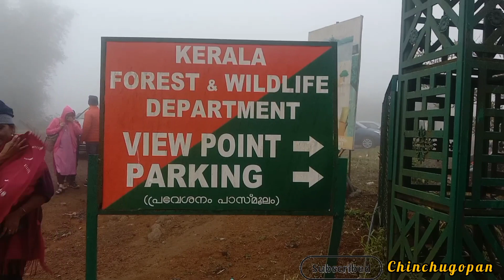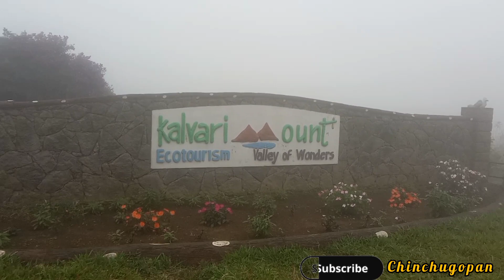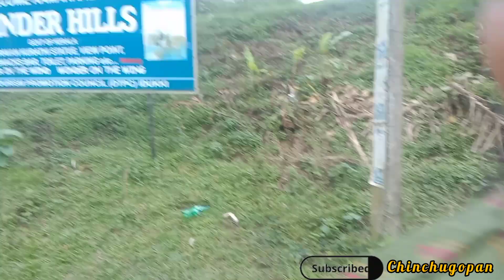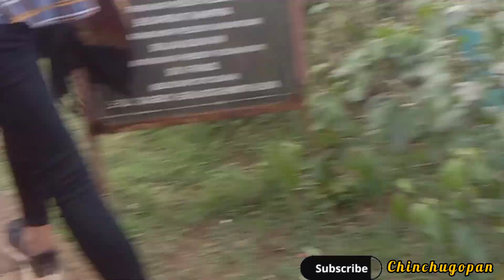One day trip to idukki | Tourist places in idukki|Travel vlog.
യാത്രകളേ നമ്മൾ എല്ലാവരും ഒരുപാടിഷ്ടപ്പെടുന്നവരാണു .എന്റെ ഈ വ്ലോഗ് ഞാൻ എപ്പോഴും ഓർക്കുന്ന ഒരുപാട് നല്ല നിമിഷങ്ങൾ എനിക്ക് നൽകുന്ന ഒന്നായിരുന്നു. അതിലെക്കു ഞാൻ നിങ്ങളേയും സ്നേഹത്തോട് ക്ഷണിക്കുന്നു. ഇനിയും നല്ല നല്ല വീഡിയോകൾ ഇടുന്നാതിനായി എന്റെ എല്ലാ സബ്സ്ക്രൈബർസിന്റെയും പ്രോൽസാഹനം ഉണ്ടാകുമല്ലോ.